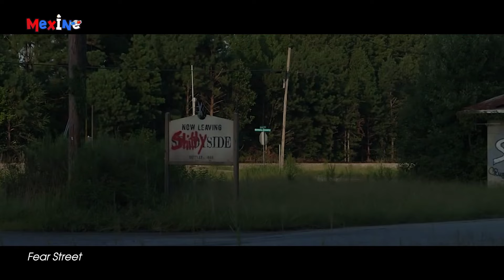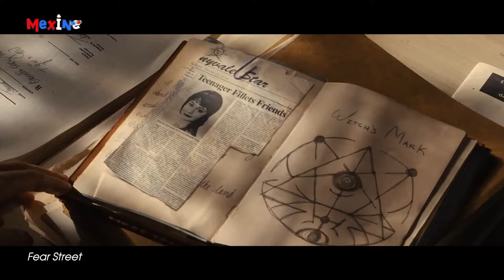TOP 5 PHIM KINH DỊ NỬA ĐẦU NĂM 2021 CHO AI THÍCH CẢM GIÁC MẠNH | Review Mê Hay Chê? - meXINE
Chủ đề ma quỷ, quái vật, lời nguyền, phù thủy... chưa bao giờ là nguội... ngắc trong lòng các tín đồ mê phim cả. Hàng năm luôn có một loạt các tựa phim, series kinh dị ra đời để đáp ứng nhu cầu của khán giả, dĩ nhiên có bom tấn lẫn bom xịt.
Để các ông các bà biết được mình nên xem những phim nào, tôi, Mê Xi Nê xin trân trọng cắt băng khánh thành tour du lịch kinh dị, được tài trợ bởi "công ty vô trách nhiệm vô hạn một mình tao", tức là tôi luôn. Hôm nay, mọi người sẽ được tham quan top 5 bộ phim kinh dị nửa đầu năm 2021, tất nhiên tiêu chí nhận xét dựa theo quan điểm riêng của Mê Xi Nê. Ừ ngang ngược vậy đó, chịu không chịu cũng phải chịu :))